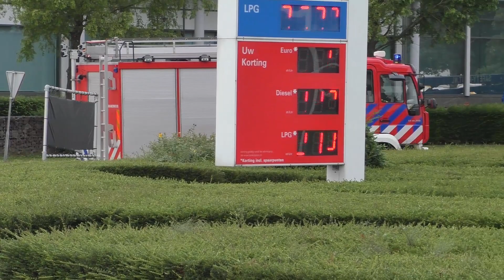Zwijndrechtse brandweer & Politie met spoed naar een mogelijke gaslekkage in Hendrik-Ido-Ambacht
In deze video is te zien:
00:00 Politie Vito [Bureau Papendrecht]
00:14 TS 186331 [Post Zwijndrecht]

Datum opname: 17/08/2021
Plaats opname: Langeweg, Zwijndrecht
Video opgenomen door: Claudius de Haan

-Copyright:
Op al mijn beelden met of zonder watermerk zitten auteursrechten.

-Sociaalmedia:
Ik ben ook te vinden op sociaalmedia: